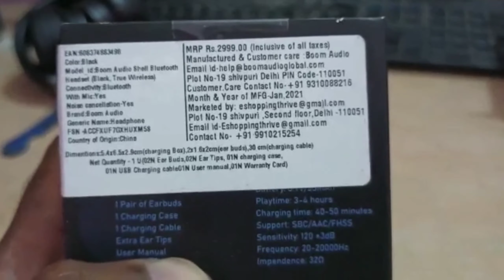Boom Audio Shell Bluetooth Headset (Black, True Wireless)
From upbeat dance numbers to soft and soothing melodies, you can listen to your favourite songs in studio-like quality with the Boom Audio Shell Bluetooth earbuds. Combined with the charging case, these earbuds offers a long-lasting battery life so that you can groove to music while sailing through your commitments for the day. Moreover, this headset's Bluetooth v5.0 connectivity ensures that it easily pairs with your compatible smartphones, PCs, laptops, and similar audio devices.
Elegant and Eye-catching Design
Designed to resemble a water drop, the elegant design of the charging case enhances its unique and aesthetic appeal. Additionally, the case protects these earbuds against accidental drops and also helps them withstand wear and tear.